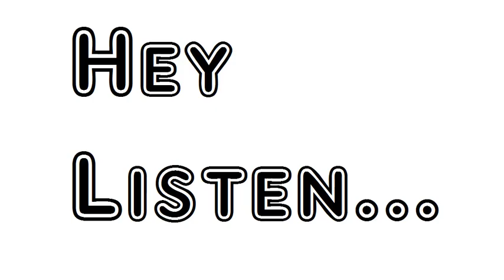Poem Central Park At Dusk Sara Teasdale